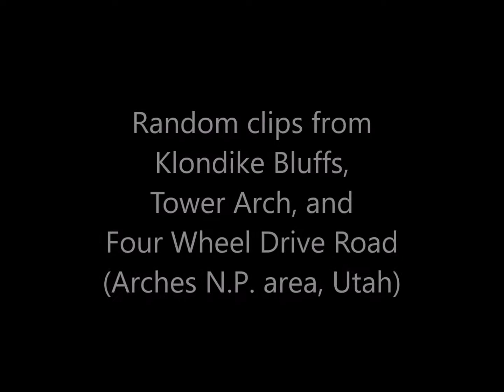Arches area 4WD clips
Random clips from Klondike Bluffs, Tower Arch, and Four Wheel Drive Road on the north end of Arches National Park. Some clips have sound and some do not.